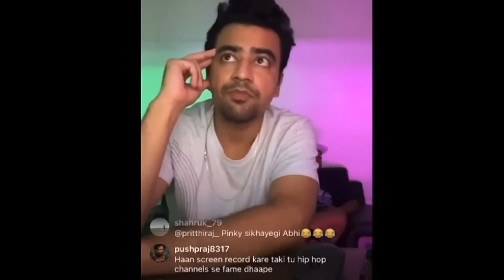Emiway Bantai Finally Reply About His Fight With Kr$na & Raftaar